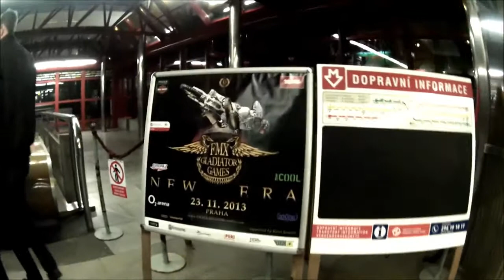FMX Gladiator Games Praha 23.11. 2013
Camera: Liquid Image Ego